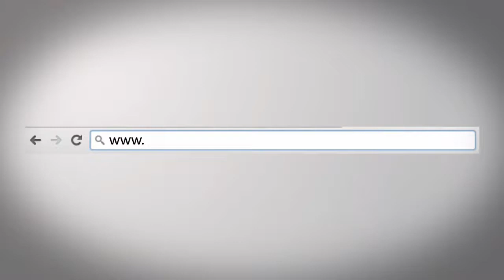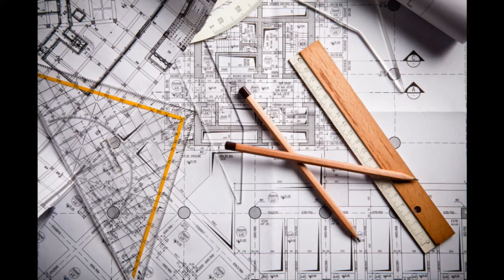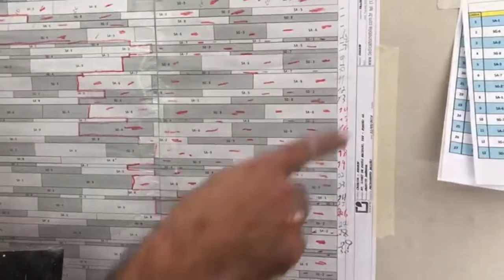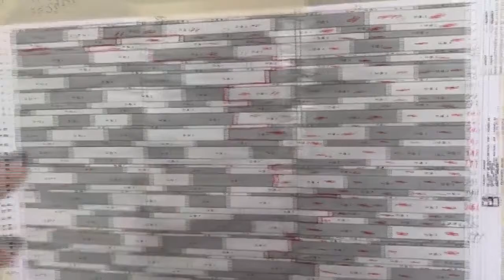allTV - Design e Arquitetura (12/07/2019)